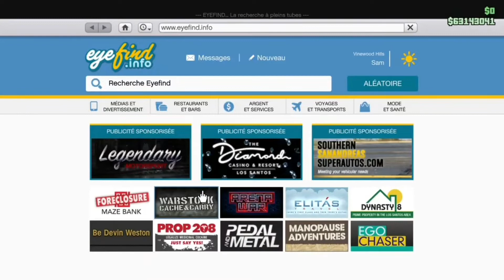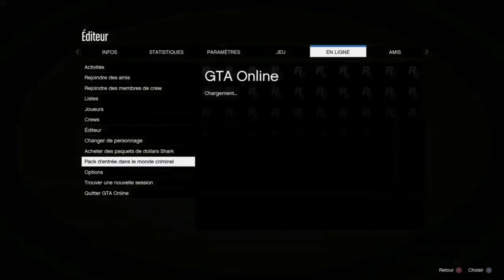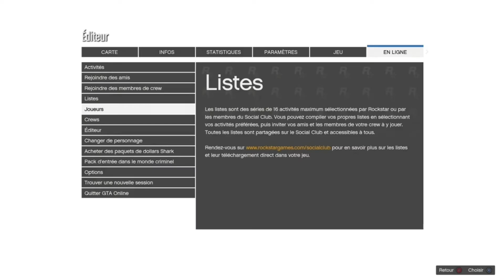🔴PATCH🔴NEW AFTER PATCH//GCTF// DON DE VÉHICULE// PS4 XBOX//1.48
Merci à manu0898

Founder brootango